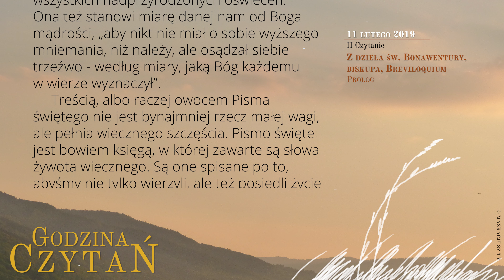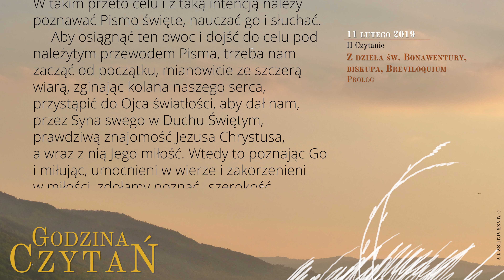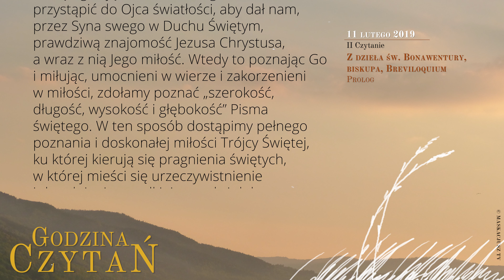GodzinaCzytań | II Czytanie | 11 lutego 2019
11 lutego 2019

Z dzieła św. Bonawentury, biskupa, Breviloquium
Prolog